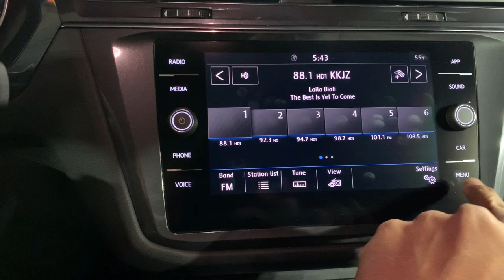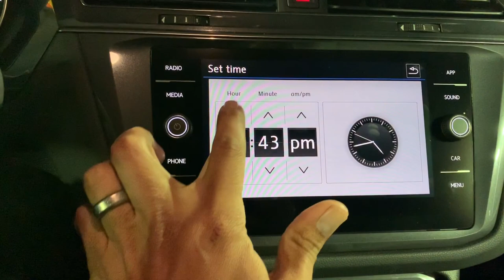Setting The Clock On Your New VW Tiguan, Atlas, Jetta 2018 and newer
Daylight savings time and how to set the clock on 2018 and new VW Tiguan VW Atlas VW Jetta.  How to set the clock on your new Volkswagen!